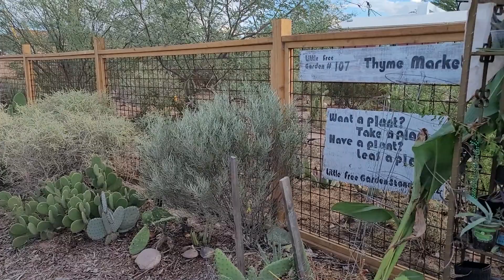Thyme Market in Tucson, AZ. USA plant/seed exchange 10-2-22 Freeplantngardenstands.org